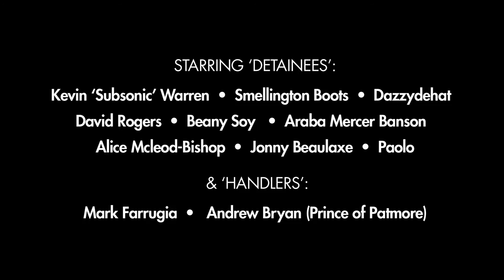"Permission to Dance" by The Come On People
Performers:

Kevin ‘Subsonic’ Warren, Smellington Boots, Dazzydehat
David Rogers,  Beany Soy, Araba Mercer Banson, Alice Mcleod-Bishop, Jonny Beaulaxe, Paolo, Mark Farrugia & Andrew Bryan (Prince of Patmore).

Jonny Beaulaxe: Vocals, Guitar & Percussion
Mick Anker: Bass
Paul Boardman: Trombone
Nick Pratelli: Trumpet
Suzana Furede: Vocals
Adrien Accard: Keyboards
Glen Stoker: Drums & Synth programming
Pablo Fi: Guitar, Vocals, Drums, Keyboards, Percussion & Programming

Assistant Producer: Jonathan Bishop